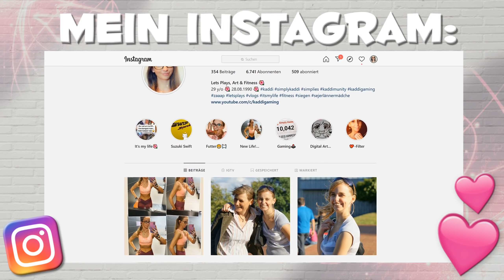Das erste Mal Gassi 🐕 Little Friends #02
Little Friends Dogs & Cats mit Kaddi [DEUTSCH]
⭐ Little Friends auf Amazon

Spiele mit bis zu 3 Tieren auf einmal und besitze bis zu 12 Tiere. Lerne ihre Persönlichkeiten kennen und füttere sie mit ihrem Lieblingsfutter. Spiele mit deinem Haustier und seinem Lieblingsspielzeug, führe es Gassi oder nimm am Wurfscheibenturnier teil, indem du die Joy-Con™-Controller oder den Touchscreen der Nintendo Switch verwendest. Jedes Haustier hat seine eigene Persönlichkeit, sein eigenes Verhalten und sein eigenes Aussehen. Kümmere dich um dein Haustier, um eine Bindung zu entwickeln und eure Freundschaft zu stärken. Kleide sie mit über 600 stylischen Accessoires ein, damit sie toll aussehen. Kümmere dich um deinen neuen pelzigen Freund, um eine dauerhafte Freundschaft aufzubauen.

4 Festplatten:
1x SSD von Samsung 256GB für Windows
1x SSD von Samsung 500GB für 4k Aufnahmen
1x HDD 3TB
1x HDD 1TB nur für Aufnahmen

Mein Zubehör:
Monitor: Acer Predator XB1 32"
2ter Monitor: Acer GD245HQ 23"
Headset: Razer Kraken Kitty Edition